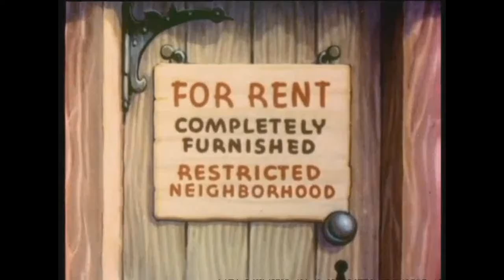Classic Boombap Sean Price type beat Oldschool 90s Hip-Hop Rap instrumental (kisou91) prod ERN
90's Type Beat
90's Type Beat 2021
90's Type Beat Free
90's Instrumental
90's
Old School
Boom Bap
Rap
Beat
Beats
Type
Freestyle Beats
Type Beat
Freestyle